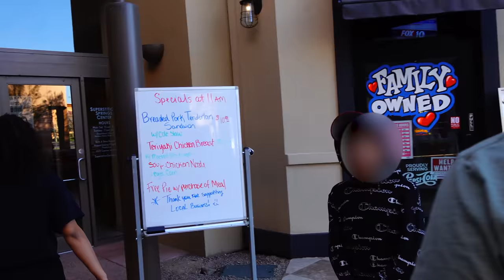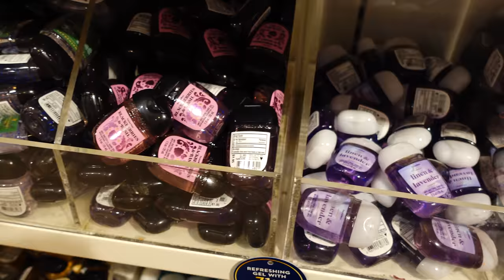Hospital Visit | Where Has Hannah Been?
Hannah hasn't been in very many vlogs and there is a very good reason. Where has Hannah been and what has she been up to? Also, she had a hospital visit recently, so we tell you all about it. We miss you!

Fan mail:
Crazy Pieces

♥OUR CHANNELS♥